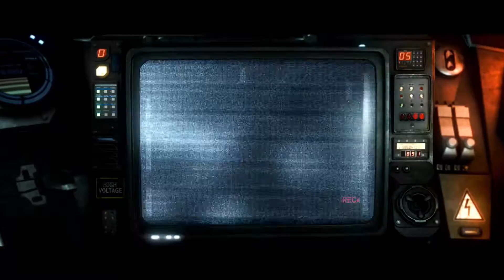Halo Wars Legendary Solo Mission 04 Arcadia City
Welcome to my walkthrough on Halo Wars on the Xbox One with no commentary on legendary difficulty, no skulls, and solo.